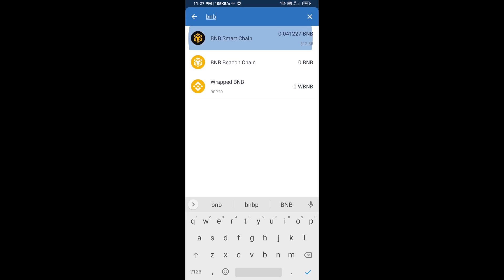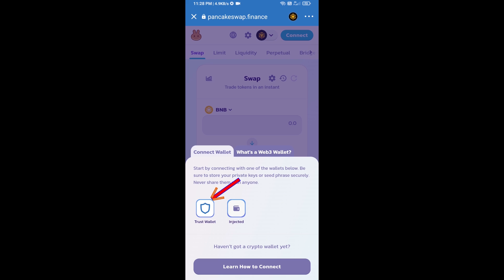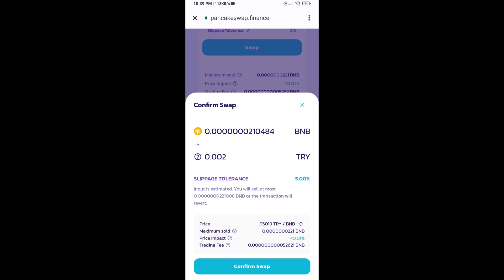How to Buy Search Optimizatio (SO) Token Using BNB and PancakeSwap On Trust Wallet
How to Buy Search Optimizatio (SO) Token Using BNB and PancakeSwap On Trust Wallet OR MetaMask Wallet.